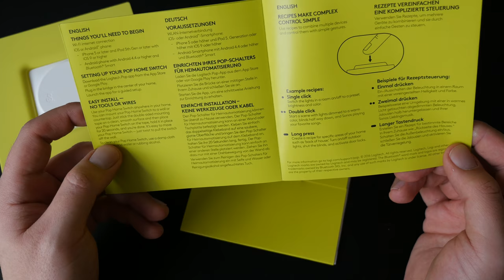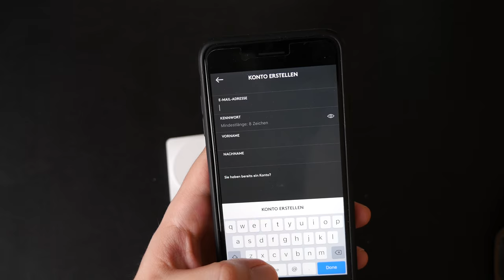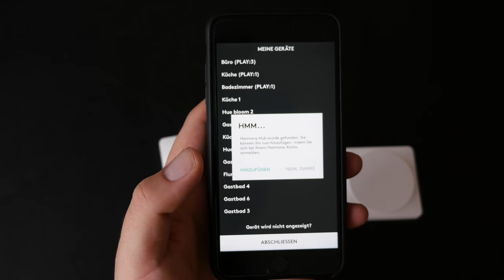Unboxing & Einrichtung Logitech Pop Home Switch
In diesem Video zeige ich euch das Unboxing des Pop Home Switch aus dem Hause Logitech. Ich zeige euch das Set und zeige die Einrichtung und Verknüpfung mit anderen Smart Devices.